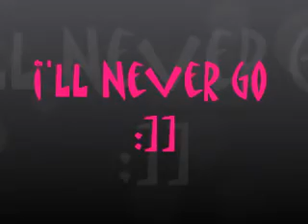i'LL Never Go [ OST iDATE pics ]